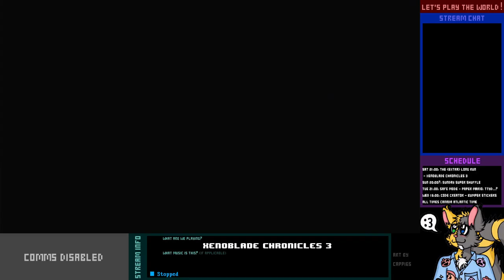Let's Play Live! - Xenoblade Chronicles 3 - 14-2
After we finish up Triton's Triple Triad or whatever, then we can start planning out our Hope's Rest infiltration in earnest.